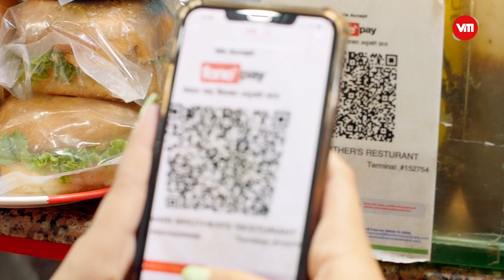गर्मीमा सोडा र शाकाहारीहरुको स्वर्ग || Coca-Cola Hunger Hunt Season 3|| VMAG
In this episode of Hunger Hunt, we take onto the streets of New Road to explore a heaven for the vegetarians and the perfect drink to beat the heat.

Location: Ranjana Purano Soda Pasal

Location: Tiwari Brothers, New Road

Chief Executive Producer: Sonam Tshiring lama
Post-Production Edit: Jitendra Shrestha
Camera Person: Sujan Lama
Script and Research: Ritamvara Thapa
Presenter: Ritika Sharma

Business Head: Sandesh Katwal
Marketing: Sanoj Panday, Anupam Adhikari, Raju Bhujel, Santosh Kumar Sharma